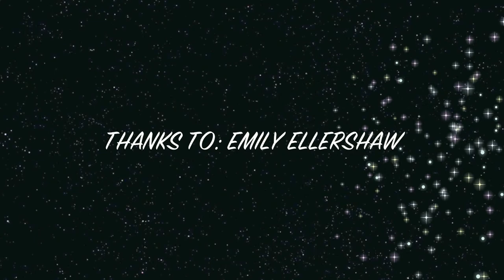UNSEEN SHADOWS - PLAZMA 15TH BIRTHDAY (Earth Wind & fire, Skrillex)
This video was made for plazma (lithuania) 15th birthday, from all the shadows happy birthday guys !!!

Dancers :  ANNABELLE SATCHWELL
                   JUSTIN PERSAD
                    INGA BE
                    SCOTT HAYHURST
                    YAZMIN LASCARIS
                    JOSHUA ELLERSHAW

CHOREOGRAPHED BY:

Inga THE RUSSIAN Be
Scott Phlux Hayhurst